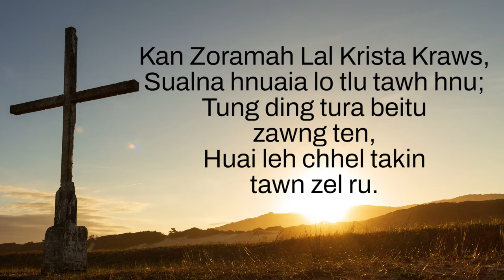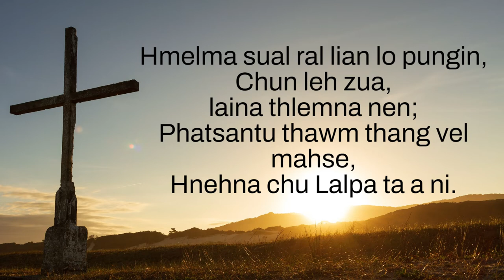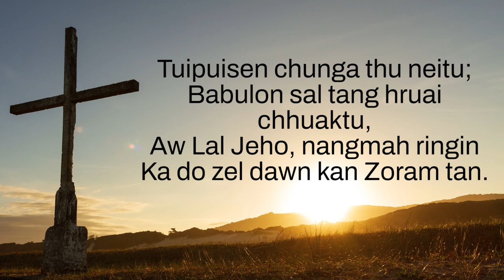Lalsangzuali Sailo - Kan Zoramah Lal Krista Kross (Lyric Video)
He hla hi Zualbawihi (Lalsangzuali Sailo) audio album 'Hnam Hla' ami a ni a. Pu. Zoramthanga, tuna Mizoram Chief Minister ni lai mek phuah a ni.

This song is from Zualbawihi's (Lalsangzuali Sailo) audio album, 'Hnam Hla'. It is an album with a collection of patriotic songs for Mizoram. The song was composed by Zoramthanga, the present Chief Minister of Mizoram.

WARNING!